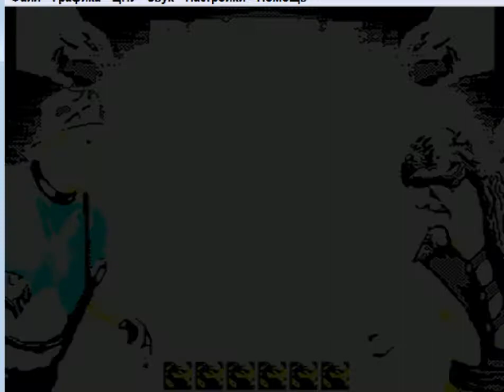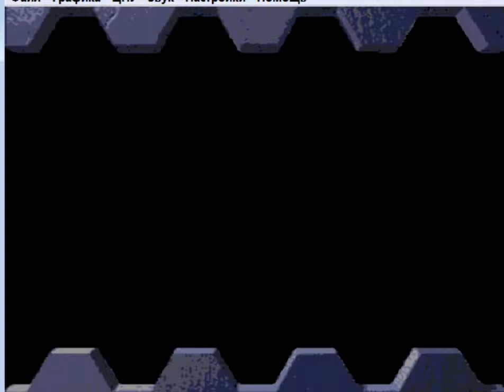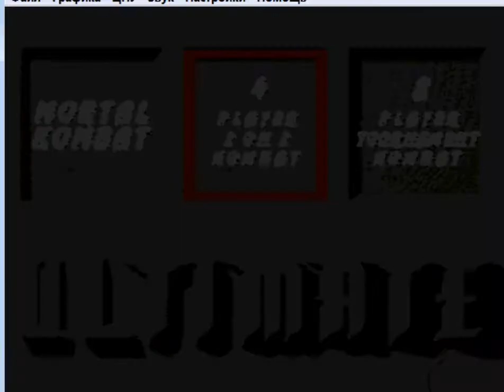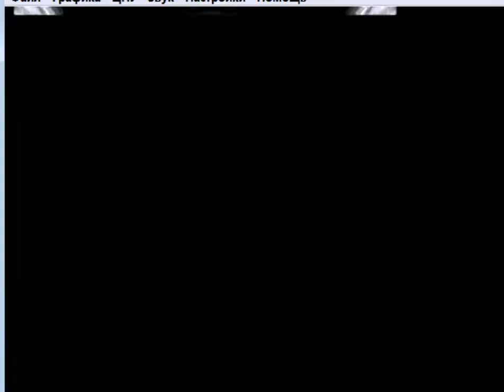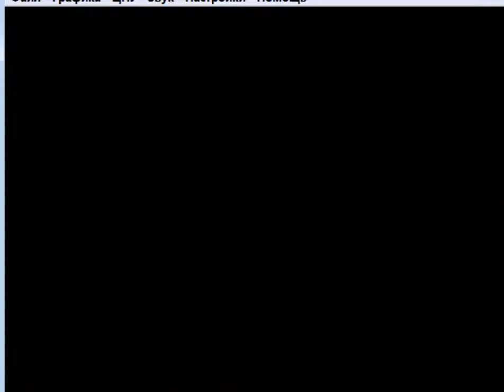UMK3 Pаha VS TheDragonLive